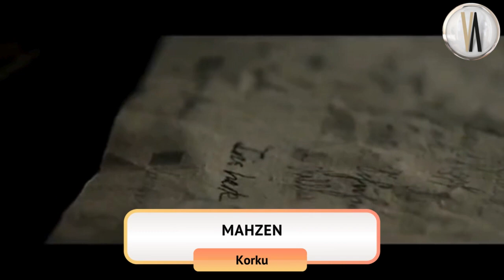Bu Hafta Vizyona Giren Filmler (14 Haziran 2024)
Vizyonda yer alan filmlerin yanı sıra, 14 Haziran 2024 Cuma günü vizyona girecek yeni filmler izleyiciyle buluşuyor. Ters Yüz 2 (Inside Out 2), Siccin 7, Veda Partisi, Süper Maymun Shimmy (Shimmy: The First Monkey King), Daha İyi Bir Yarın, Mahzen, Sekiz1, Kötü Oyuncu (Bad Actor) ve Işıkları Kapat (Dreaded Light) filmleri sinemaseverlerin beğenisine sunuluyor.